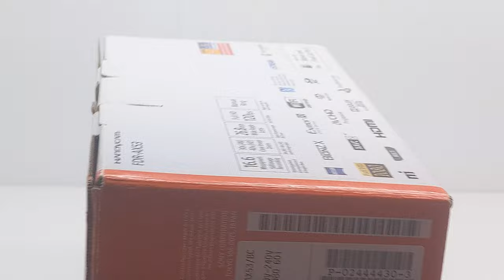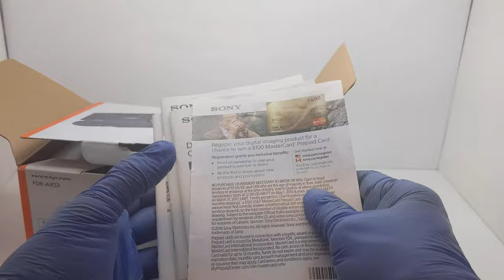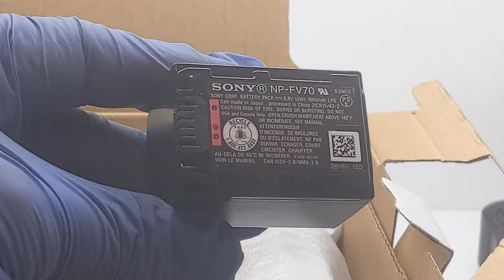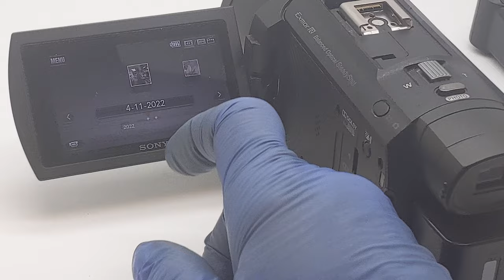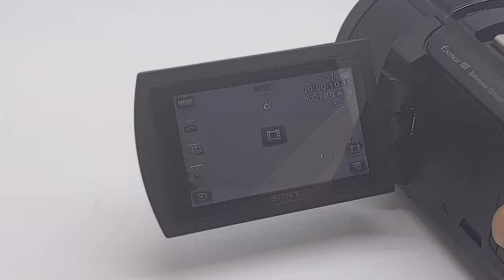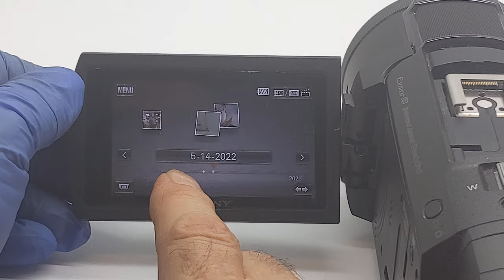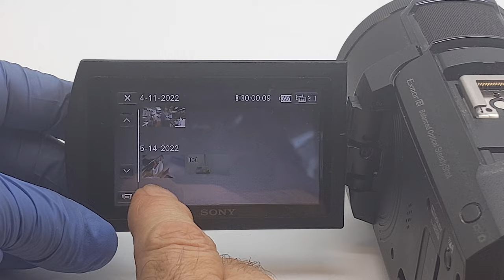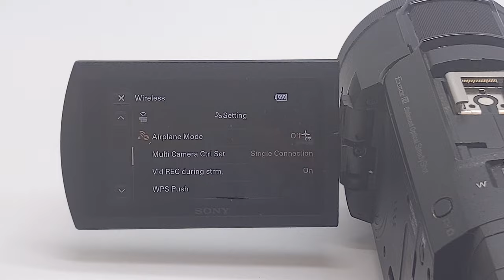SONY FDR-AX53 Contents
Demonstration of what's in the box!?

Camera, battery, charger, Micro USB Cable, Memory Card, original box and owner's manual.